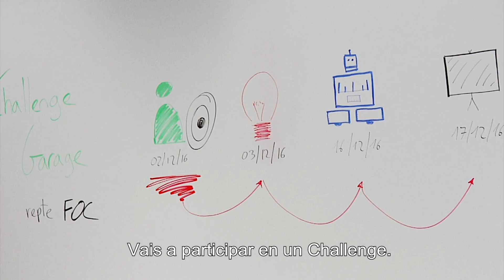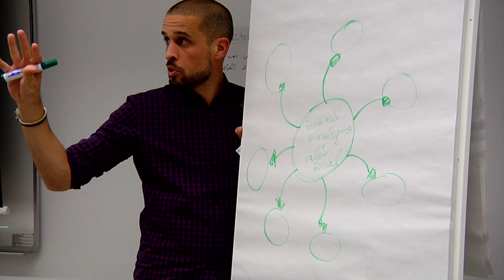Challenge MUBA. Retos para mejorar la vida de las personas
Nuestros alumnos del Executive MBA participan durante cuatro días en un Challenge. Deben formar equipos para poner a prueba su creatividad y hallar ideas innovadoras, con el objetivo de ayudar a la Fundació Oncològica de Catalunya (FOC) a mejorar su modelo de negocio.